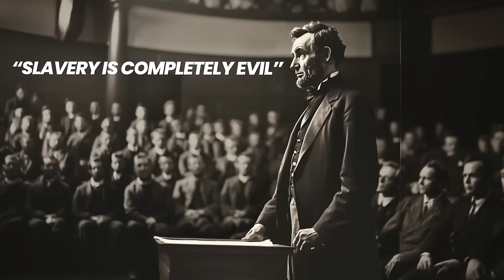Many "Christians" Get THIS Wrong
TRACKSTARZ is determined to bring high-quality Godly content to the mainstream. We are a community of creatives who believes that we have a God-given purpose and we are on a mission to make a difference in the world. We accomplish this by providing our community (Trackstarz Universe) with content and tools to equip, challenge, and prepare them for influence. We also provide them with tools (Nectar) to help them get their message out to the world.

Join The Trackstarz Radio Show LIVE every Sat. from 12-2pm EST here on our channel!